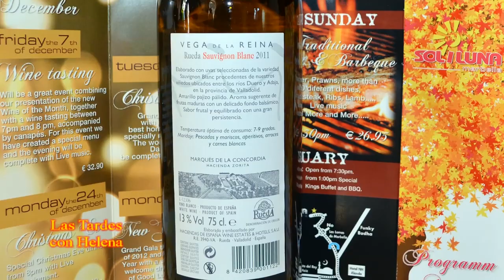Restaurante Soliluna Entrevista con Isabel Dominguez presentacion de menus de Navidad 2 012